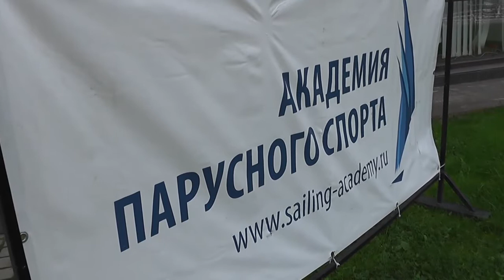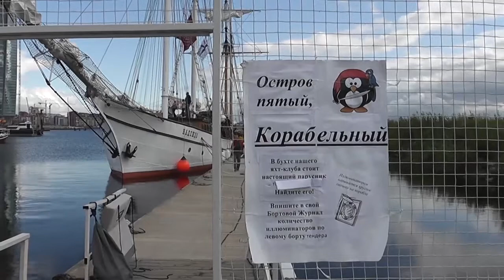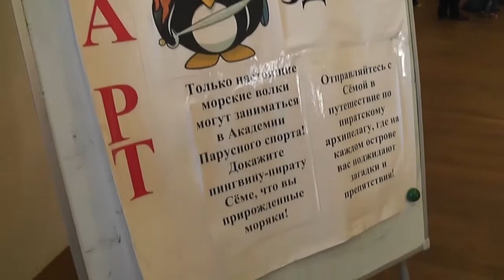День открытых дверей в Академии парусного спорта. Осень 2017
День открытых дверей в Академии прошел на «Ура!»: получено более 100 предварительных заявок на обучение

17 сентября 2017 года в Академии парусного спорта в большим успехом прошел День открытых дверей. Праздник получился действительно по-домашнему уютным - люди приходили целыми семьями!

По словам одного из организаторов, Анастасии Коданевой, воскресный день 17 сентября был выбран не случайно: «Осень - оптимальное время для начала яхтенного пути. Парусный спорт - технически сложный, поэтому для лучшего «вкатывания» в процесс от детей обычно требуется основательная теоретическая и физическая подготовка. Осенью и зимой новички проходят специальную подготовку к грядущему летнему сезону: изучают азы гидрометеорологии, разбираются с принципом работы парусов, учатся вязать морские узлы, разбирают правила парусных гонок, улучшают физическое состояние и координацию в процессе командных игр и работы с тренером по ОФП. Это позволяет им при переходе к практике действовать более грамотно тактически и технически, не говоря уже про хорошую физическую форму, приобретенную за зиму».Но вернемся ко Дню открытых дверей. На территории Яхт-клуба Санкт-Петербурга, на базе которого располагается Академия, действовало несколько секций для детей разных возрастов - от чисто развлекательных до образовательных и обучающих.

В центральном здании были представлены несколько обучающих тренажеров - уникальный Sailingmaker, на котором можно было полноценно прочувствовать себя в гонке на «Оптимисте», самом распространенном детском классе яхт, рядом юные посетители испытывали в действии тренажер-имитатор виндсерфинговой доски, чуть поодаль самые смелые тестировали специальный тренажер, имитирующий работу с парусами на трапеции, аналогичную той, что используется на «скифах» (классы 29-й и 49-й) и 420-470. Правдоподобности происходящему добавлял большой вентилятор, дающий мощную струю воздуха, подобную настоящему морскому ветру. Параллельно для юных умников и умниц проходила викторина - все угадавшие ответы на порой не самые очевидные даже для бывалых спортсменов вопросы получили ценные призы. На остальной территории яхтенного порта, включающей в себя и шхуну «Надежда», организаторы проводили увлекательный квест, разумеется, тоже с ценными призами для всех участников.

На свежем воздухе все желающие могли ознакомиться с основными классами яхт, на которых тренируются и выступают ребята из Академии: «Ракета-270», 420, 470, Лазер 4.7.

Хорошая погода позволила продемонстрировать в действии уникальный проект Академии «Малыш» для детишек от 4,5 до 5,5 лет. Самых маленьких гостей даже удалось покатать на лодочках, являющихся уменьшенной копией «Оптимистов» - а что может быть приятнее, чем попробовать свои силы на воде, пусть и в бассейне!Дети остались в восторге от увиденного, не говоря уже про их родителей. Правда, на наш вопрос «Нравится ли вам парусный спорт? Что именно вас сюда привлекло?» многие из ребят затруднились ответить, но это не удивительно: в таком возрасте (а основной массе будущих юных покорителей морей было от 7 до 11 лет) дети редко действуют осознанно, и инициатива в большинстве случаев принадлежит именно родителям. Впрочем, как показывает практика, это не мешает со временем многим из них переходить в разряд профессионалов, для которых парусный спорт -  дело всей жизни.

Говоря сухим языком цифр: всего мероприятие посетило более 500 человек, оставлено 127 предварительных заявок на обучение, 35 гостей принесли полный набор документов. Это говорит о том, что мы можем ожидать появления новых «звездочек» в рядах юных «академиков» уже в следующем сезоне! Детскому парусному спорту в Питере - быть!